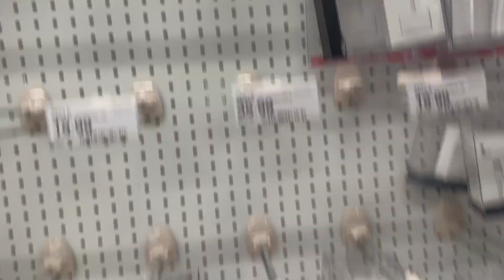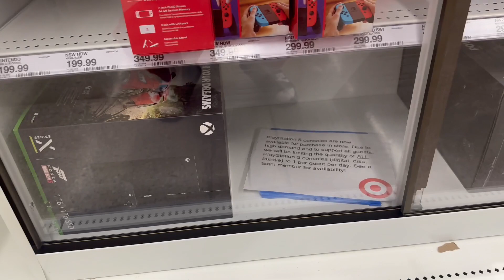DAY IN DJ Life | EP 8 “I Thought Camera Day….. Was happening”